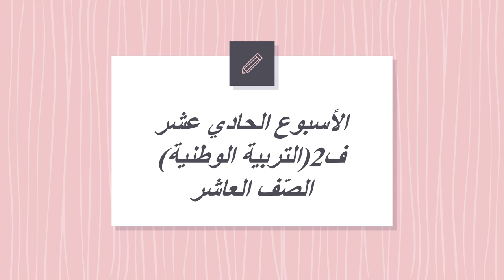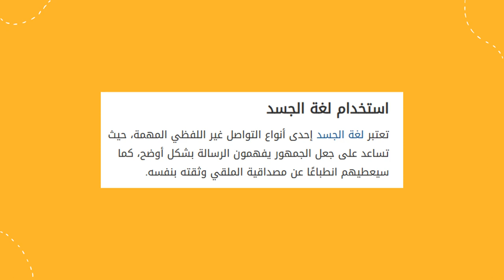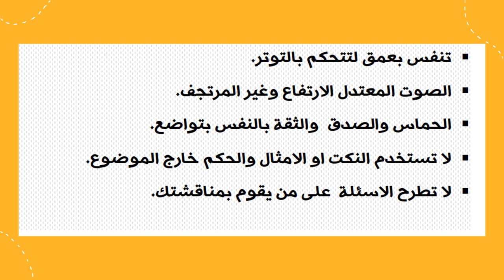الأسبوع الحادي عشر التّربية الوطنية الصف العاشر المعلمّة منال زكارنه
يعرض الفيديو أهم المحاور والموضوعات التي سندرسها خلال الأسبوع الحادي عشر من مادّة التّربية الوطنيّة.